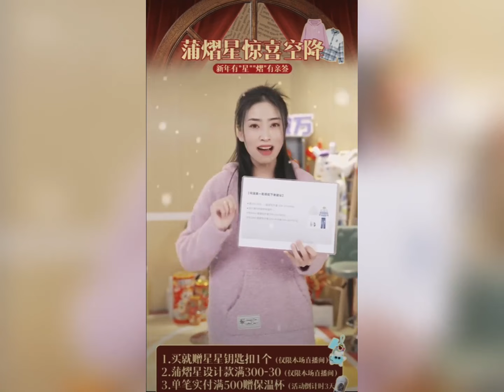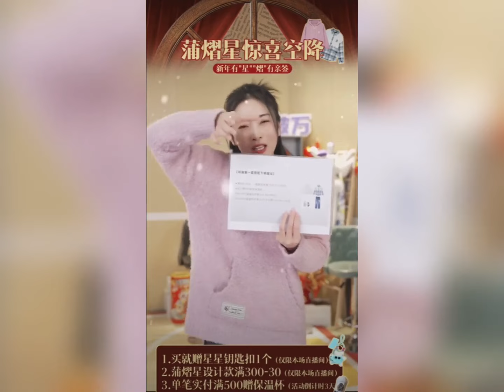240126 蒲熠星 南波万直播间